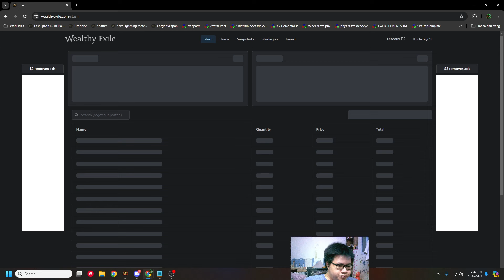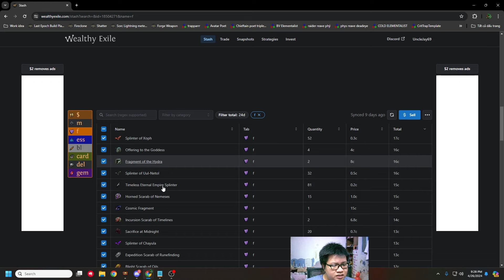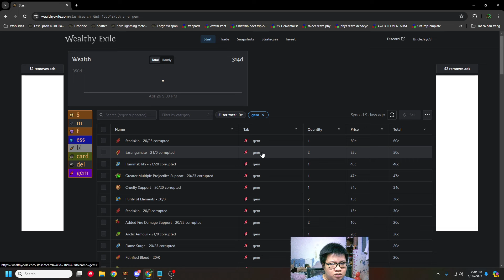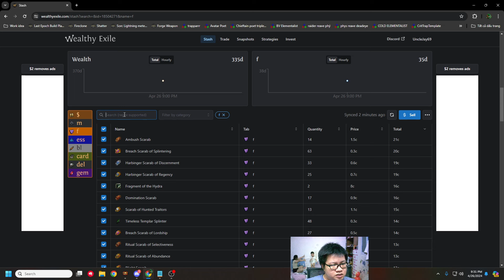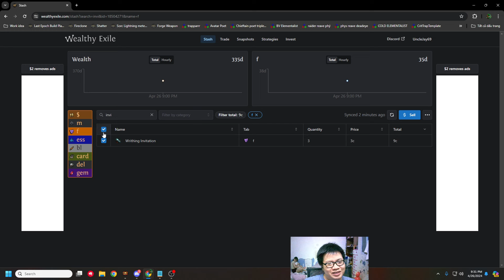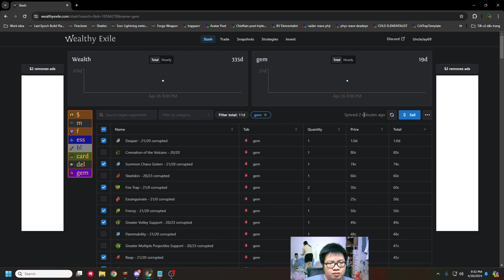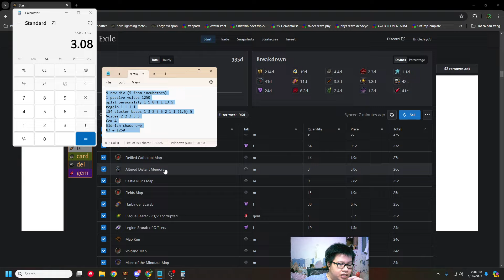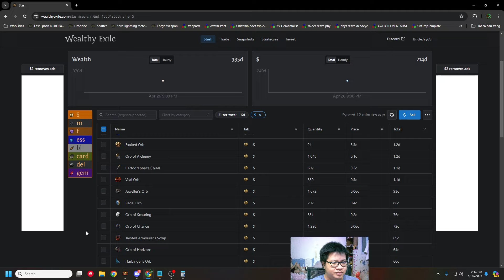[POE 3.24] I RAN 50 SIMULACRUM so you don't have to. Simulacrum sad profit of 6-7Div/hour review.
Hi guys, tldr:
- 3D profit per simulacrum in frags, maps, essences, fossils, basically tons of bubble gum that you need to bulk sell
- Currency was too hard to track for me as I don't have a secondary currency tab, so it WASN'T INCLUDED in calculation
- Big drop (1 passive voices) WASN'T INCLUDED in calculation

I should have click baited that this is a 140div per hour strat and just included the voices... would have gained so many more views...

Current pob with updated skill tree and new shield testing (seems good) (expensive)